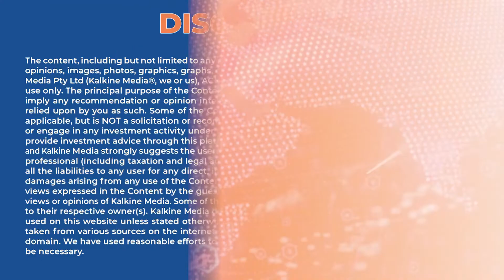ASX Metal & Mining Stock Insight: IGO Limited (ASX: IGO)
IGO Limited (ASX: IGO), an Australian metal and mining group, has core operations into non-operator gold mining, nickel mining, and zinc and by-product mining. Further, there are New Business and Regional Exploration Activities. IGO has 30% joint venture interest in the Tropicana Gold Mine. The group has been into development of the Nova Project for quite some time. Particularly, the development project, the Nova Project has nickel, copper and cobalt mine tenements. Thumbnail- IGO Limited (ASX: IGO)